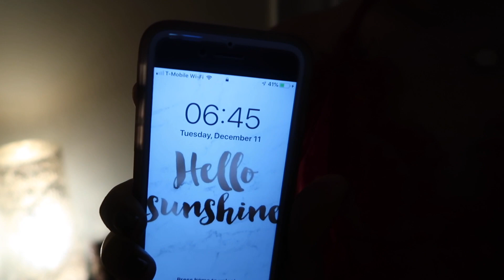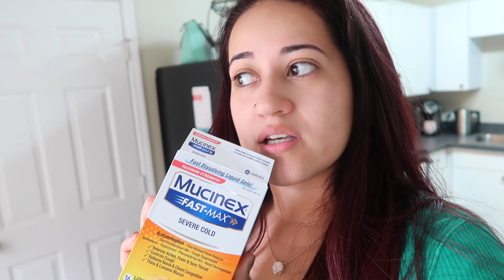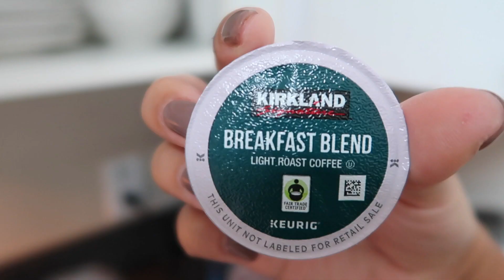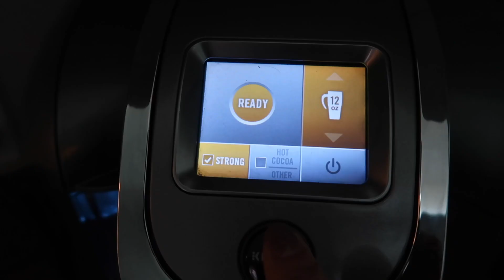My First Adult Onesie | Grilled Cheeses | "Ponte" Vicks!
Got sick earlier this week, and had to nip it in the butt before it escalated into something worse! Mucinex shall save me!